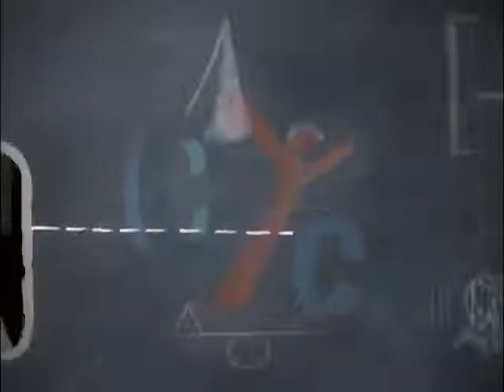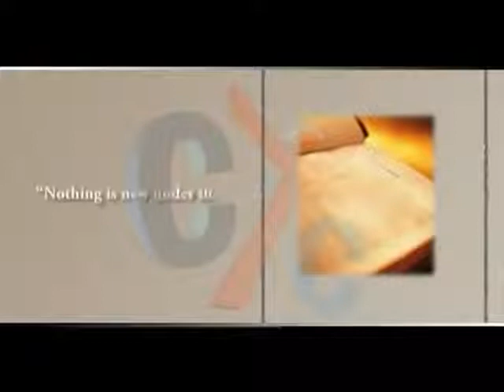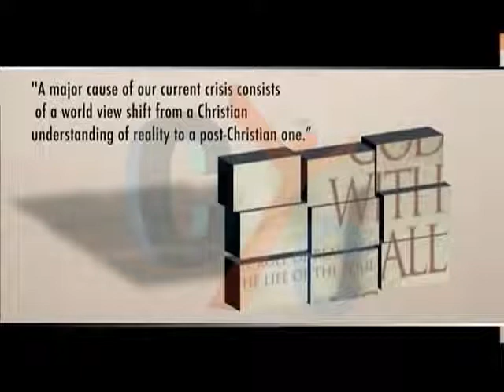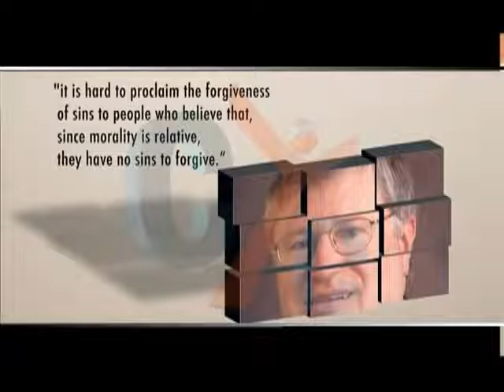7- What is Apologetics?